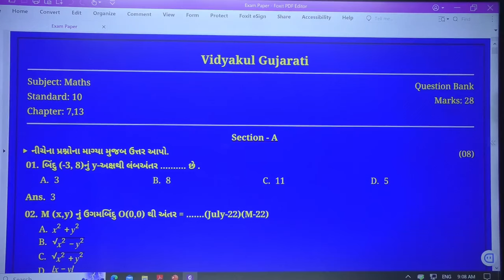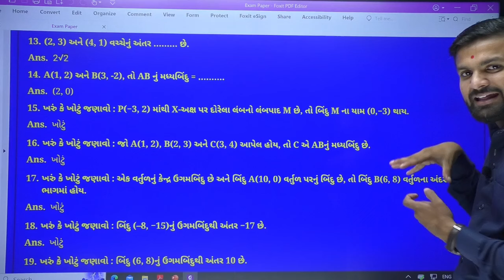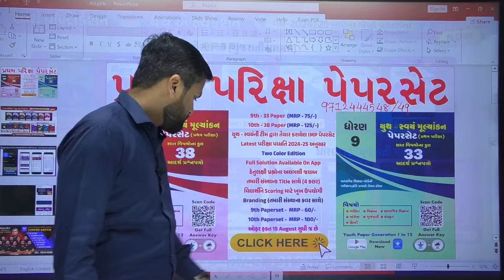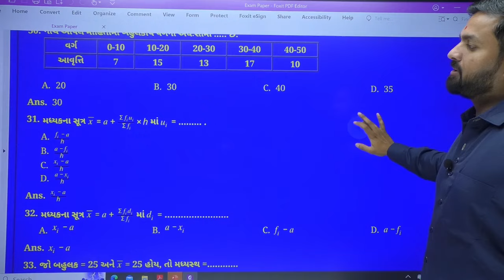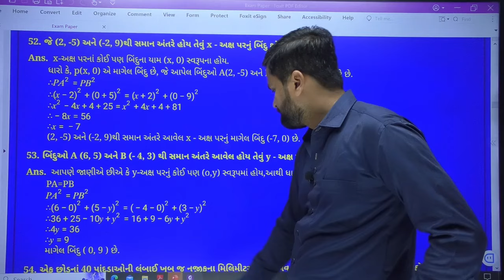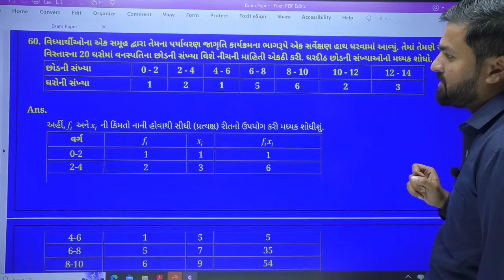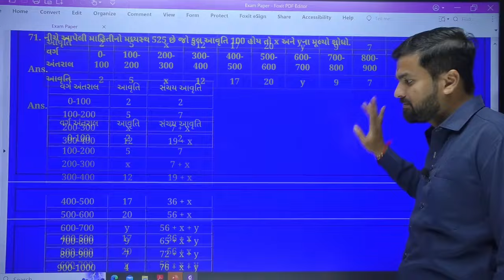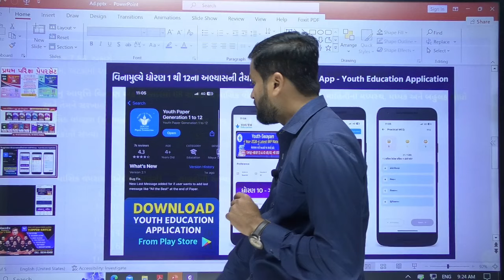Std 10 Maths Ekam Kasoti Full Question Bank With Solution | Ganit Ekam Kasoti august 2024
𝗡𝗲𝘄 𝗣𝗹𝗮𝘆 𝗟𝗶𝘀𝘁 𝗲𝘅𝗮𝗺 𝘀𝘁𝗿𝗮𝘁𝗲𝗴𝘆 𝟮𝟬𝟮𝟯-𝟮𝟰